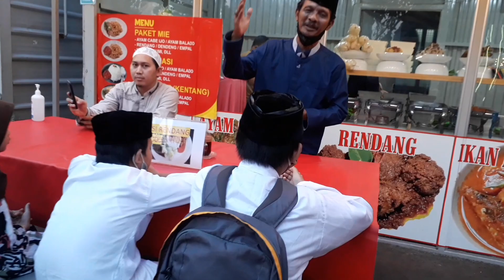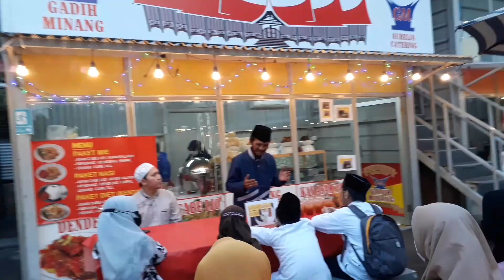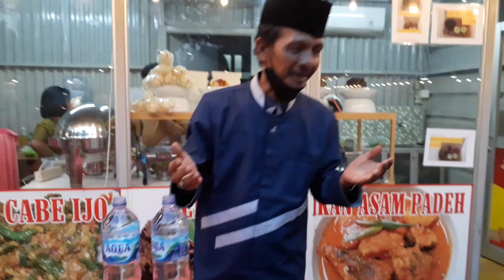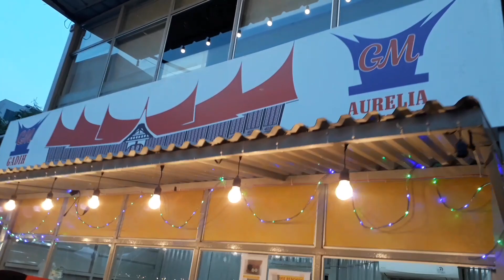Syukuran Buka Rumah Makan Bersama Anak Yatim & Dhuafa | Thamrin 10 | Ust, H.M.Mahdi, M.A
Pencerahan Hati : Ust, H.M.Mahdi, M.A . Motivator Pencerah Hati - Konsultan Spiritual . Vidio pencerahan hati ini merupakan bahagian dari rangkaian acara Syukuran - Tasyakkur Buka Rumah Makan " Masakan Padang " pa Indra dan ibu Lina yang berlokasi di Thamrin 10 Jakarta . Acara ini berlangsung sore hari Jum'at 15 Oktober 2021 / 8 Robi'ul Awwal 1443 H . Semoga senantiasa diberkahi , diRidhoi Allah SWT . Aamiin Yaa Robbal 'Aalamiin ...